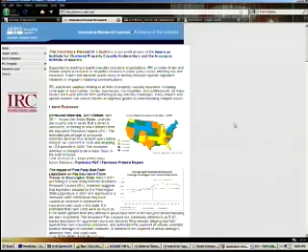Un cuarto de los conductores en Oklahoma no cuentan con seguros de vehiculo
Segun estudio por parte del concejo de investigacion de seguros, uno de cada siete conductores a nivel nacional manejan sin seguro de vehiculos.
Este estudio tambien indica que Oklahoma se encuentra en tercera posicion por detras de Mississippi y Nueva Mexico como el estado con mas conductores que no cuentan con seguros de vehiculos. Pero cuales son las consecuencias...vea mas para enterarse.